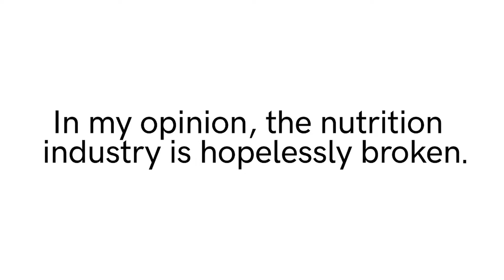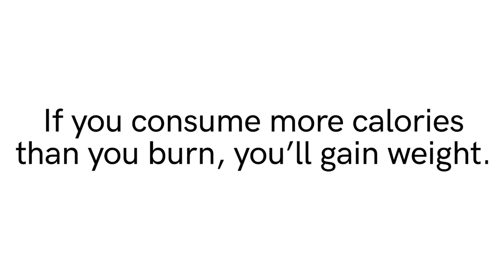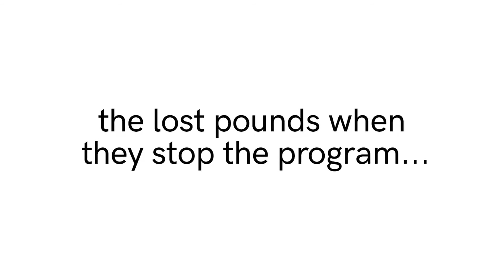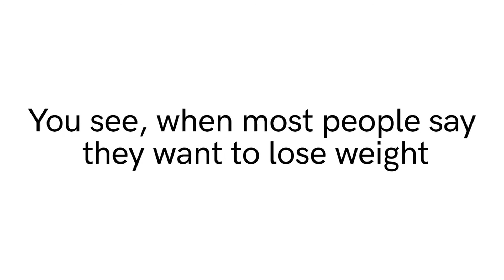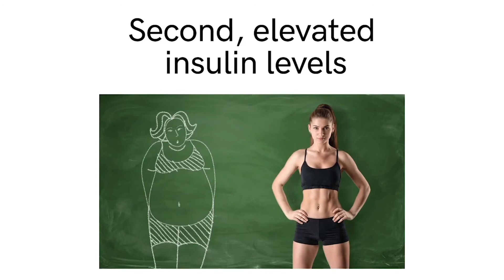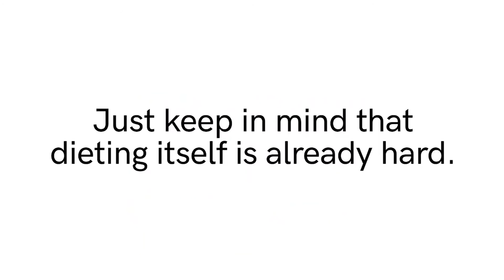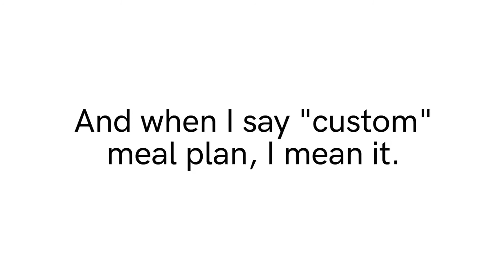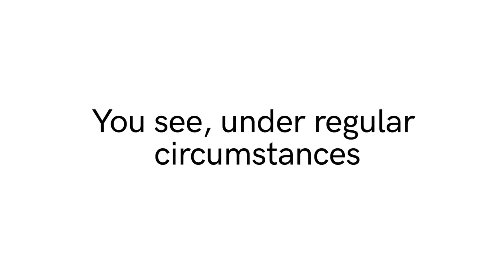8 Week Custom Keto Diet Plan Review | Does it work or Scam ?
8 Week Custom Keto Diet Plan is a personalized meal plan and weight loss program that provides you with day-to-day meals that are selected for you based on your lifestyle, body, food preferences and goals.

It also comes with a ton of valuable information and cookbooks, so you can keep the results coming even after the 8-week meal plan is over. And you get two months to try it with the 60 Day Money Back Guarantee, so you have nothing to lose by finally taking the next step towards your health and fitness goals.

The program also provides you with all the information you need to continue long after the 8-week meal plan is done, including:

-    An A-Z of Everything You Need to Know About the Ketogenic Diet
-   Introduction to Keto
-    What is the Ketogenic Diet
-    Benefits of the Ketogenic Diet
-   Keto Diet and Blood Pressure
-    What Do I Eat On a Keto Diet
-    How Does the Keto Diet Work for Weight Loss
-    Getting Started on the Keto Diet
-    Keto Recipes
-    Keto Tips, Hacks and Conclusion

You also receive:
-    Shopping lists for each week
-    Day-to-Day recipes for breakfast, lunch, dinner and snacks
-    Nutritional breakdown of every recipes and meal
-    Portion sizes
-    Option to swap meals that don’t appeal to you
-    11 cookbooks

-    60 Day Money Back Guarantee